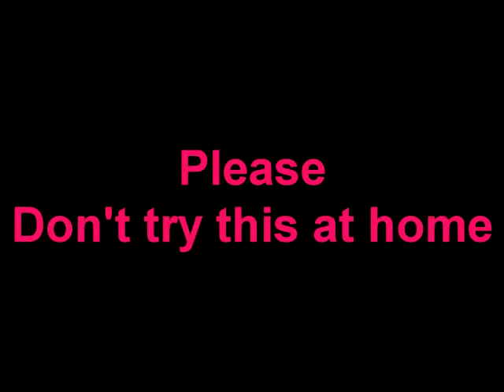Kid get up (Throwback 3-7-2011)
Movie: Shaolin Rescuers from Shaw Bros Studios